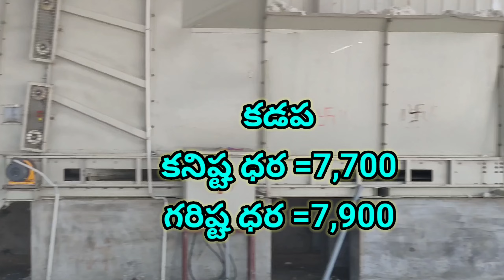Cotton Price: పత్తి రైతుల్లో వెల్లివిరుస్తున్న ఆనందం | Cotton rate today | today cotton price 01-NOV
Cotton Price: పత్తి రైతుల్లో వెల్లివిరుస్తున్న ఆనందం | Cotton rate today
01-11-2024 today cotton prices warangal. khammam cotton prices. adoni cotton price today.పత్తి ధరలు